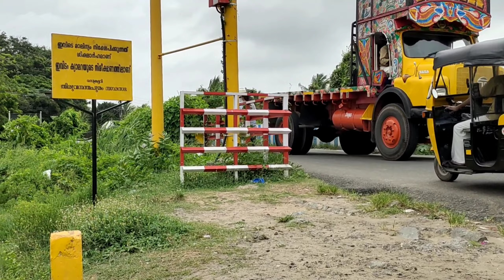1000 കോടി വികസനം, ദിവസം 100 Flights ,Trivandrum International Airport